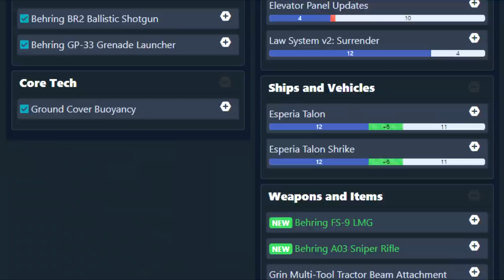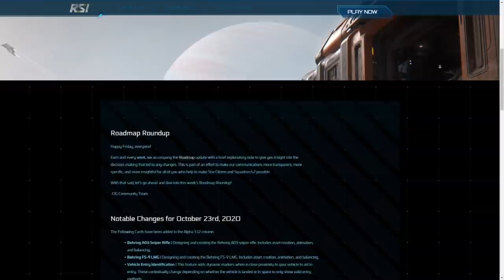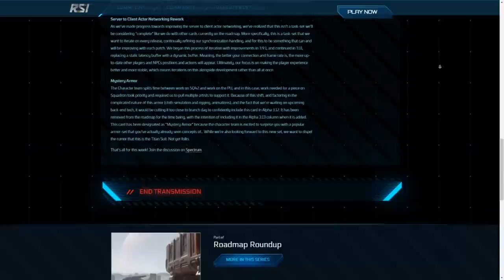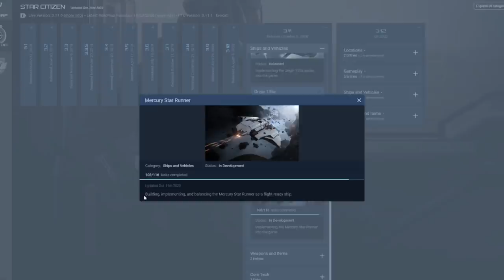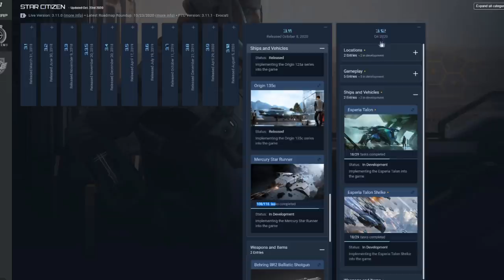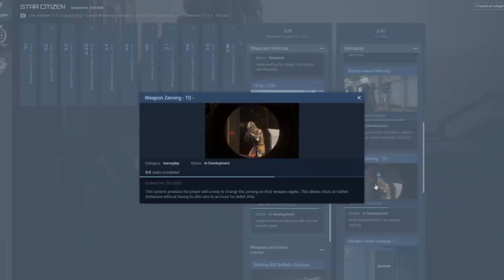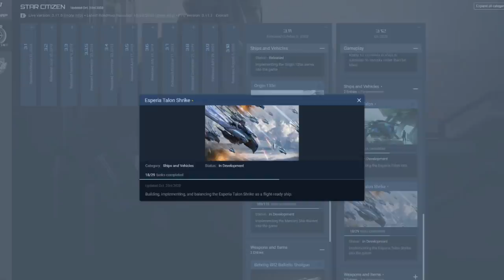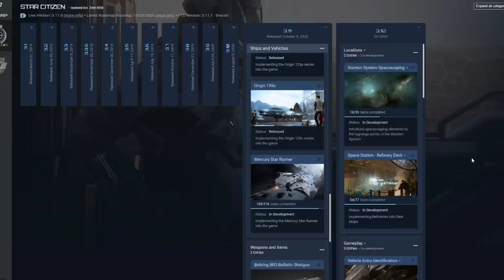ROADMAP UPDATE: 23 Octubre 2020- EL HANGAR - Español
Hablamos de la nueva actualización de este roadmap!

¿Quieres apoyarnos?